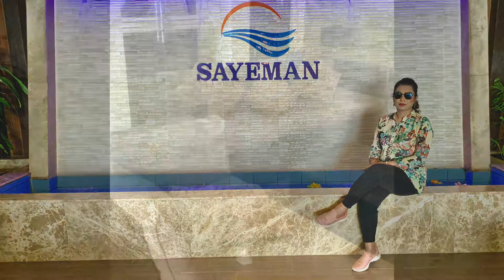সায়মনের ভিতরে সবুজ মাঠ ।। Sayeman Beach Resort ।। Cox's Bazar 2021 ।। Vlogz By Tanjimou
সায়মনের ভিতরে সবুজ মাঠ ।।  Sayeman  Beach  Resort ।।  Cox's Bazar ।।  Vlogz By Tanjimou

এখানে আমি দেখানোর চেষ্টা  করেছি সায়মন হোটেলের ভিতরে যে খুব সুন্দর একটি সবুজ মাঠ রয়েছে সেটা। এখানে বিকালে BBQ  করা যায়,  আবার চাইলে  বসে কিছু সময়ও কাটানো যায়, যারা একসাথে বেরাতে আসে। বসার অনেক গুলো বাবস্থা আছে এখানে। সাথে খুব সুন্দর একটি ঝর্ণা আছে যেটাতে পাথরের গা বেয়ে বেয়ে পানি নিচে নেমে আসে এবং খুব সুন্দর একটি শব্দ শোনা যায়। মন একদম ভাল করে দেয়ার মত একটি জায়গা। আমার খুব ভাল লেগেছে এই জায়গাটি। আমি অনেকটা সময় এখানে বসে কাটিয়েছি। আশা করছি আপনাদেরও ভাল লাগবে।যারা  সায়মন হোটেলে ঘুরতে যাবেন অবশ্যই এইখানে কিছুটা সময় বসবেন, দেখবেন পুরো ক্লান্তি ভুলে যাবেন।